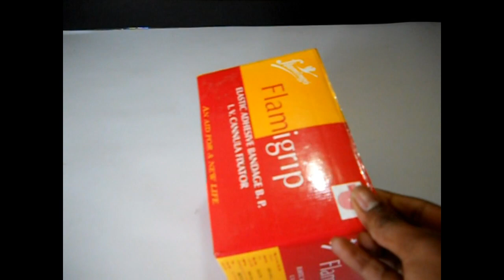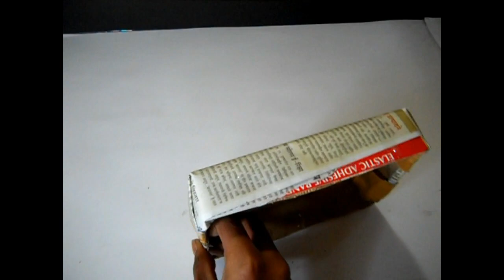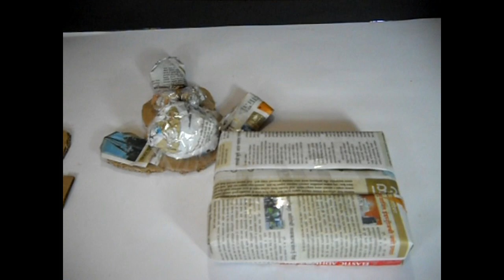ECO FRIENDLY GANESHA || DIY GANAPATI IDOL || PAPER GANESHA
How to make eco friendly ganesha idol at home. very easy. paper ganesha.